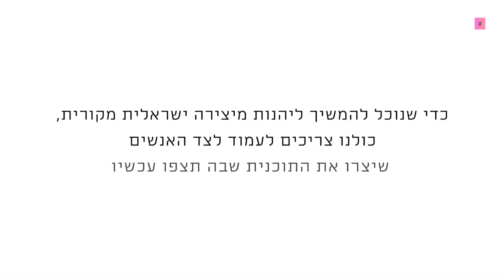הבלוגריות 📱 | פרק 4 המלא- אינסטגרם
הבלוגריות הכי חמות באינסטגרם קופצות מהטלפון ונוחתות על מסך הטלוויזיה בפעם הראשונה 🔥

הבלוגריות | א' וד' ב-19:40 רק בהוט בידור